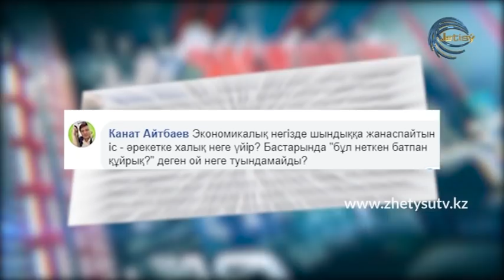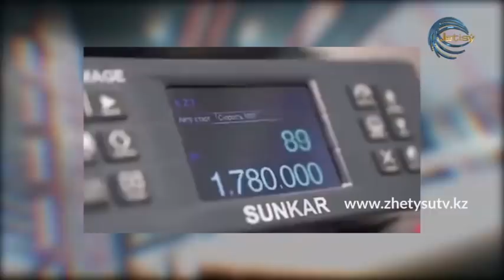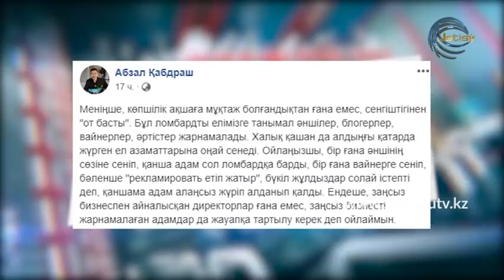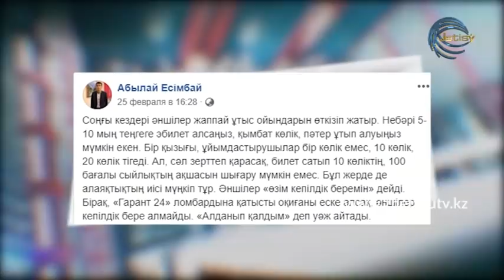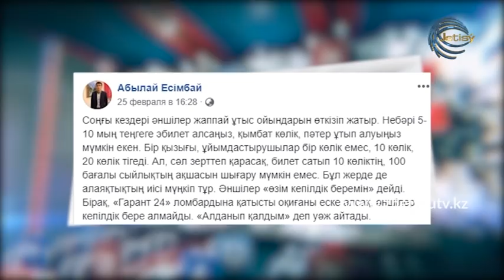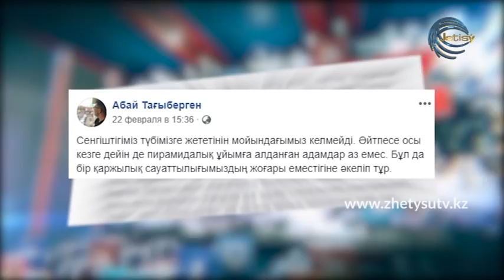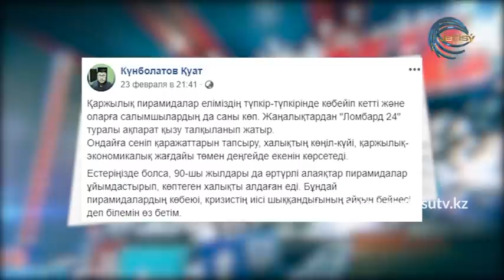Желі KZ - «Гарант 24 Ломбардқа» алданғандар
Алаяқтарға ауздындағысын жырып беріп, сан соғып қалған аңқау елдің жан-айғайы. «Гарант 24 Ломбард» ісіне қатысты әлеуметтік желіде сөз болған әңгімелер мен кеңінен таралған видеолар.